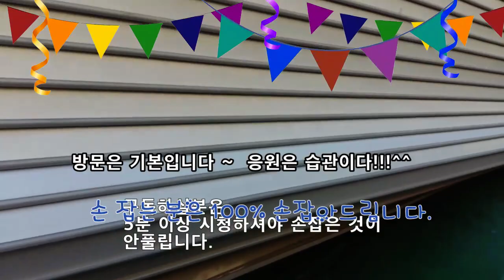## 인천모터교체 와 인천셔터수리 태일공사가 빠르고 정확히 수리하네요. 방화셔터수리 점검은 필수 입니다.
Video Good Coming Comments Learn by watching the received video.
1#마스터박   ( 운영자지정자)  ♥
2#Toronto happy life
3#섬진강물tv    ♥
4#선비TV
5#덕이이모
6#오케이TV1
7#스크린캠프
8#쥐킬앤하이드
9#김현색소폰TV
10#곱게늙기흥tv
11#누구나튜브
12#무소나Tv
13#차실장
14#hans중국생활TV
15#김진수광동이
16#포꾼라디오
17#집밥똘이
18#선샤인상암동TV
19#노래하는재희
 20#따스한shiningdays
22#SOOK다육TV
23#초아TV
24#나태석TV
25#OMEN TIGOL
27#Lisa 모나
28#남동산뒤
29#몬댁Mondeck-계절 밥상
30#까치의 생각
31 문Moon상철Sang Chul 리얼홀릭TV
32#이채은Music, picture,
33#머터리vlog
34#ForYour.
35#롱롱맘longlongmom
38#In튜브
39#Sinefx
40#장미꽃향기
41#Cali Lala 캘리라라
42#Dolce Vita박소영
43#데끼리는이렇게 말했다
44#다육zoomTV
45#약초산행TV
46#불량주부조여사
47#엔니아TV-인천 길고양이
48#홍성농부한바위 TV
49#辛康基인생노래방TV
50#전금희upstyle    (운영자♥)
51#독깨고나온쥐
52#Saboreando com você
53#드론천사
54#Top Dance BD
55#행뚱.한기욱TV
56#좋은삼촌
60#빨간설탕
61#웰싸부TV[
62#밀크&쵸코
63#손미순울산큰애기
64#GabrielleDivine's Eyes
65#국뽕투어여행자
66#도그맘TV
67#김삼식
68#박인수진도토종닭
69#개가있는부엌
70#BlackKarat 맥도냥드
71#Grannosun Gölgesinde
72#대원大
73#잎새예지
74
75#푸들포차Pocha
76#힐링쪼와healingmung
77#나비야정쓰
78#쁜이
79#이금자할머니
80#기도손PrayerHand
81#광주정우TV
82#기타치는교도관
83#zNarF Gaming
84#슐랭TV- ecoskin      운영자♥
85#포천광재tv
86#십원짜리소리
87#족구아저씨_JOKGU-KR
88#남수현자동차혈관세스바이오
89#유리지니TV
90#펜앤드마이크TV
91#도도한김여사
92#제임스정TV
93#선애善愛life story
94#그라시아허
95#구선희CCMLove
96#허니비주tb
97#비밀기지
98#댓글보안원
99#런던 이모
100#챙구리즘
101#콩이네다육이
102#우리말한자공부사자소학사자성어
103#루시아비키Lee
104#쁜이
105#긍사
106#은총바다GraceSea
107#박상봉
108#호주Eugena TV
109#김외식
110#오여남 오늘도 여행 하는 남자Today's travel
111#트럭커마초TV
112#민SMVideo성
113#최영배ᅳ대표
114#성창힐
115#강연의날개
116#톰앤대니tndtube아빠놀이끝판왕
117#김선비TV
118#매호MAEHO
119#클라라
120#마미MAMI TV
121#금돌노미석
122#애농팜야생화
123#가만가만풀떼기
124#김종규 트로트TV
125#장미꽃향기
126#낭만중령안방노래방
​127#손미순울산큰애기
128#산채꾼
129#영주니의오늘
130#깃털부인
131#닥스우리
132#요리하는이모AuntCooking
133#찐이show
134#도라이빙구TV
135#이수정티비
136#GeumSungentertainment가수금성TV
137#지식저장소
138#워니워니맘Wonymam
139#우크라이나채널TV
140#일소팁간단요리
141#고푸드히어로GoFood Hero
142#HELMARASMR
143#꽃편지
144#이야기세상tv
145#헤어닥터영원쌤
146#율파율맘TV
148#평창 오여사
149#오 전자
150#유치원때려친 안나
151#권미경
152#쩡블리ASMR
153#박남매tv
154#KICPA미스터 박
155#1번갑돌이
156#꼭당말한강물
157#다빛나사랑TV
158#엄마의가정식 mom's home meal
159#족발맛있네TV
160#실만세
161#안대찬
162#내이야기MyStory
163#살찐참새 Limlim
164#매화꽃tv
165#대리꿀팁
166#humanseedcell-자연법TV
167#계절의소리
168#Happy푸름이             운영자♥
169#좌금우서
170#정문화
171#태선비tv
172#뿜뿜김여사tv
173#소리쟁이_은주
174#sook채널
 175#김홍숙김병귀 노래교실
176#폭스미디어
177#50대새댁 우수아의 수다Tv
178#SKY 드론TV
179#세계보스world boss
180#털바로나TV
181#박현미낭송시집
182#TV대모산
183#엄마의라이프
184#k-one
185#공수아TV
193#엄마가만들어주는행복한 요리
194#깡다구tv김영민
195#강해설교 TV
196#작은섬색소폰TV
197#MiyaKim TV - Food & Trip
198#멀티라이프tv
199#김해통키타썬플라워
200#환희사랑
201#엄마는하이디
202#자연인마미Grace
203#줌줌줌TV           운영자♥
204#김코코할매
205#산하덕천강DC River
206#이일권색소폰
207#내미소
208#윤세정TV
209#최정희TV
210#hans중국생활TV
211#성대운
212#친한사이7142
213#한영주tv
216#차순영 singer n chef
 217#헬럽                 운영자♥ 링크주소
218#함께하기TV
219#경호대장HealingTV
220#뽀둥맘
221#계절의소리
222#물골가는길
223#김군-김주혁
224#노래하는재희
225#몽글몽글게임
226#호야하튜 조
227#최규태 가요마당
228$김지영의 여행채널
229#언니네테이블My sister's Table
230#서종수반장
231#방석이
232#고고맹맹GGMM
233#한부장TV
234#최진유LEGO story
235#사랑통통
236#작가선생
237#춘제네
238#Cafe 85
240#짭도이휘트니휴스톤
241#최현원 TV
242#조현부
243#스무딩TV smoothingTV
244#야그미yagmi
245#촌아이
​246#전영민
247#약초김장로
248#모티로그
249#배덕순행복맘
250#청담쌤
251#진아의풍경TV Jina's life
252#대한민국평생교육사
253#마마스트래블 mama's travel
254#남수현자동차혈관세스바이오
255#황성훈TV제천
256#애란사랑
257#TravelTV배짱부부
258#李삿갓tv
259#크라하
260#감초방TV Health&Wellbeing
261#소풍가소소한 일상
262#가온카TV

499#MiyaKim TV - Food & Trip
500#Crafts by Thee Rose
501#It's me Justine
502#FOOD PEOPLE
503#sweet po cyber
504#ASMR Sunny 써니
505#ナベチャンネル
506#AiWan牆飾
507#SinefxTop Dance BD
508#Top Dance BD
509#Torontohappy life
510#Saboreando com você
511#Esan บานเทิง
512#Grannos’un Gölgesinde
513#Madhusri Kitchen
514#Gabrielle Divine's Eyes
515#Tech Easily
516#zNarF Gaming
517#HELMAR ASMR
518#Huyen Korea
519#PIG TOUR
520#sl wild
521#Art & Entertainment
522#Lynn R.
523#Crafts by Thee Rose
524#It's me Justine
525#FOOD PEOPLE
526#Manang Meme
527#hong tim vlog
528#cuộc sống miền núi
529#nông thôn hoang dã
530#widya formosa
531#Эта прекрасная музыка This beautiful music
532#batang maglulukad
533#M&P L'Unisson la chaîne Auteurs et compositeurs
534#Cynthia Namalata
535#lenpage nercua
536#Richie’s Lil Bit Of Everything
537#JULZCHANNEL
538#hong tim vlog
539#Manang Meme
540#cuộc sống miền núi
541#Doksi
542#tatzskie karen
543#Wilson Scenes TV
544#Master Skylove
545widya formosa
546#Эта прекрасная музыка This beautiful music
547#nông thôn hoang dã
548#batang maglulukad
549#Moving Clouds
550#Cinema em casa com tadeu
551#Victoria Dayrit
552#lenpage nercua
553#argie paderon
554#Doksi
555#Lynn R.
556#Simply Irresistible Foods
557#Cơn Mưa Hạ
558#Djmanoj Paikra
560#Mania Manicure
561#FOOD PEOPLE
562#Grannos’un Gölgesinde
563#IslamseChaahatHealth tips
564#ابتسامة أمل